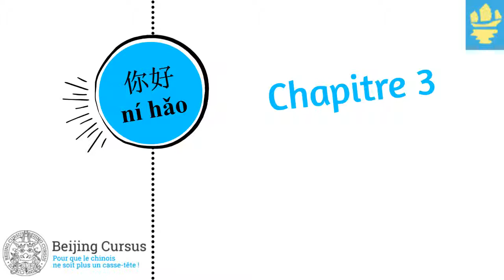Comment dire aimer - Cours de chinois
Apprendre en chinois à dire aimer quelque chose ou quelqu'un

Les dialogues sont de niveau débutant / faux-débutant (Tome 1 - Chapitre 3 du manuel d'apprentissage Beijing Cursus - HSK 1+). Retrouver la traduction (par mot/par phrase) sur le site beijingcursus.com

Découvrir les autres outils de la méthode Beijing Cursus (manuel, carnet d'écriture effaçable, ludocartes et ressources numériques) sur beijingcursus.com